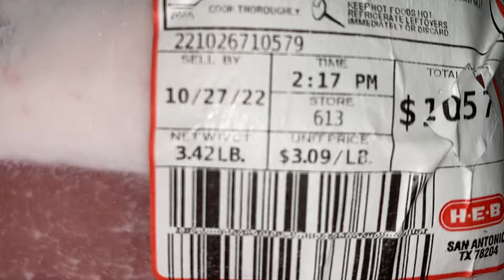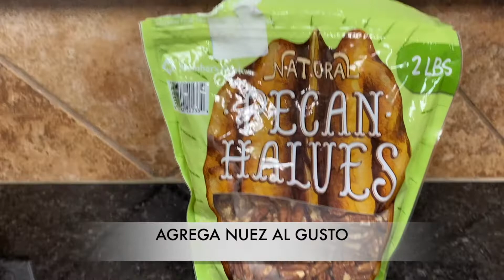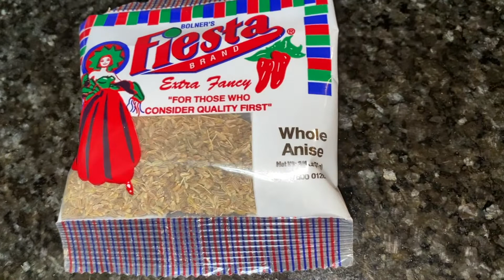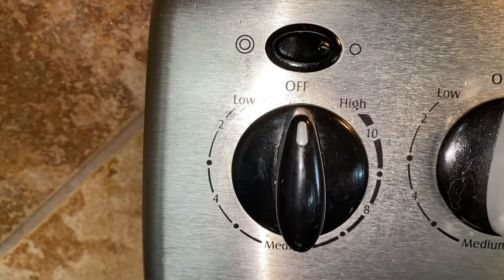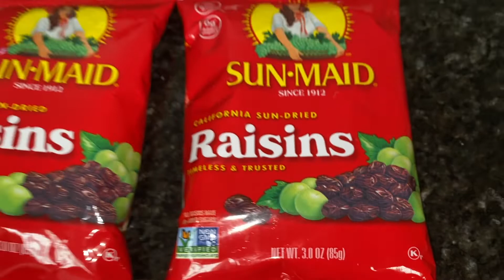Relleno para Turcos 🥟 Delicioso estilo Nuevo Leon PARTE 2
Les agradezco por el apoyo que brindan al canal día a día,
Por los lindos comentarios que nos dejan , por ayudarme a compartir para crecer y por los Mega Like's que apoyan mucho al canal.
Gracias por el tiempo que toman al ver los videos.
Les envio un Saludo cordial🤝🏻 hasta la bella ciudad en la que se encuentran.
Con mucho cariño les comparto una sencilla y deliciosa receta para preparar paso paso
Un Delicioso Relleno para Turcos🥟Estilo Nuevo Leon.
Delicioso Rellenos de Carne de Puerco en Jarave y otros ingredientes que le dan mucho sabor.
Tiempos de hornear exacto para que te queden deliciosos y no se sale de la empanada ningun relleno y quedaran doraditas y se desmoronan en la boca.
Un Consejo:
La cantidad de liquido que agrega es para que me queden que se desacen en la voca
Tu puedes agregar mas liquido y hacer la masa mas elástica pero te pueden quedar duras
De la forma que te digo quedan que se desacen.
Espero les guste dejenme saber👇en un comentario si lo prepararon, si les gusto 👍 y como les quedo
Cualesquier duda🤔🤷o sugerencia por favor hazmela saber y con mucho gusto👍te respondere.

Cualesquier duda🤔 🤷  Experiencias📝 y sugerencia por favor hazmela saber y con mucho gusto👍te respondere.

Los invito a que se Subscriban ✍🏼 si aun no se han subscrito✍🏼 solo preciona el boton de subscribir es Gratis,
Ayudenme a Compartir para Crecer 🧑🏾‍🤝‍🧑🏾🧑🏽‍🤝‍🧑🏽🧑🏿‍🤝‍🧑🏾 y traerles nuevos videos 📹 🎬
No olviden darme LIKE 👍 si les gusto el video y activar la campanita “🔔” de notificaciones para que sean los Primeros en recibir Nuevos Videos. 📹 📽️ 🎥 🎬
Les Envio Saludos👋 Cordiales 🤝🏻 hasta la bella ciudad 🌇 en la que se encuentran. Bendiciones🙏.
Nos vemos 👀 hasta el siguine Videito📹 🎬 👋

👉Aqui👇 te dejo los LINKS para algunas Recetas deliciosas: